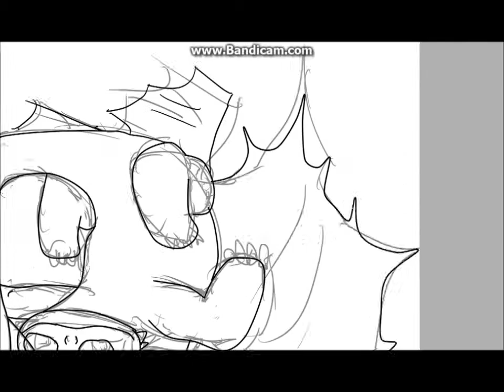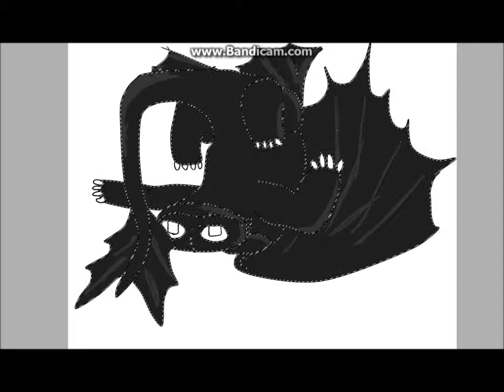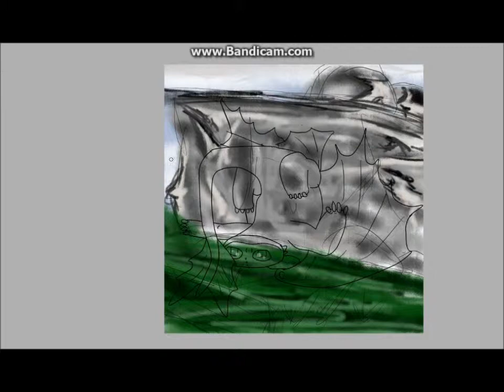(speed painting) learning to fly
i'm back with another speed painting from my comic. a comment on how well i did would be nice please. did i achieve him looking adorable. :)